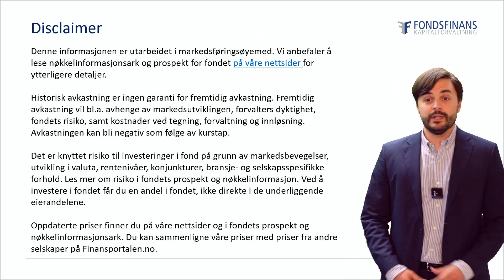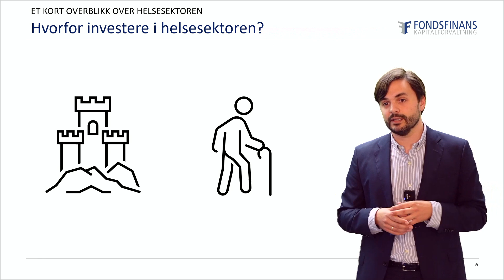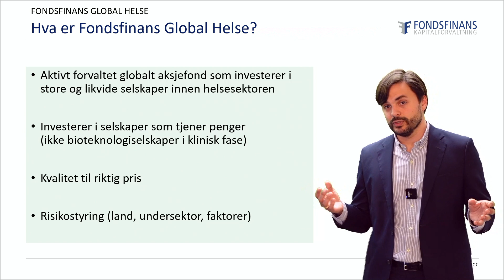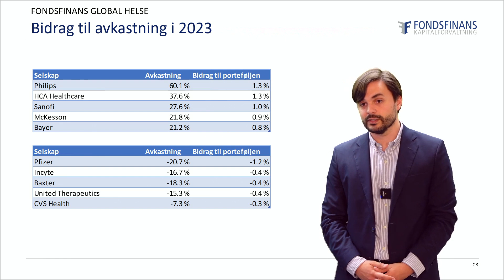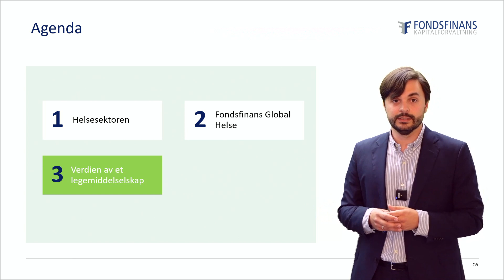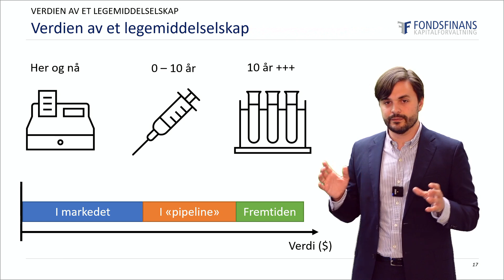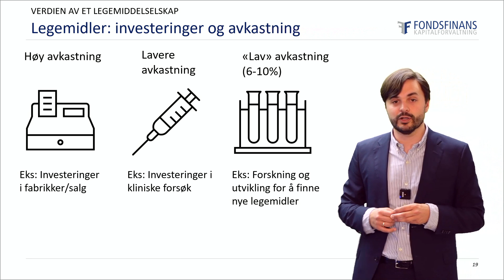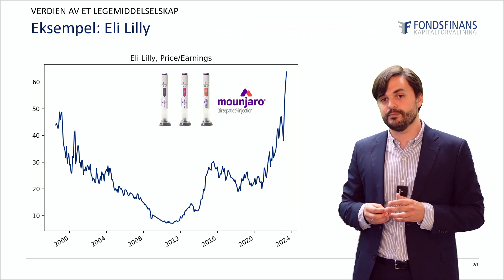Webinar: Globale investeringer i helsesektoren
Porteføljeforvalter Preben Bang gir oss en oppdatering på helsesektoren, verdsettingen av legemiddelselskaper og utviklingen i Fondsfinans Global Helse.

Presentasjonen varer i 19 minutter og ble spilt inn 29. juni 2023